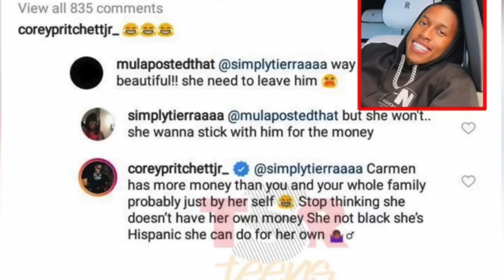Corey Of Carmen And Corey Is In Trouble With His Subscribers Again for His Comments